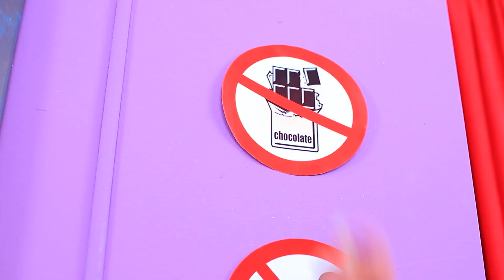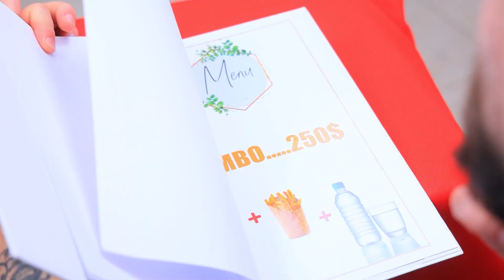Wenn Meine Familie im Kino Arbeitet/ Ich Wurde von Verrückten Adoptiert - Teil 2!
Was könnte besser sein als eine Familie! Die Familie ist ein genialer Reichtum. Auch wenn es eine Familie von Spinnern ist! Das ist der zweite Teil unserer spannenden Geschichte!